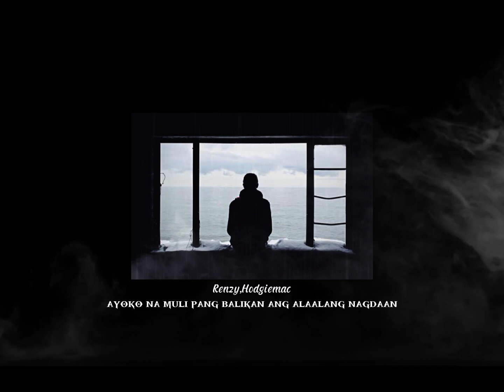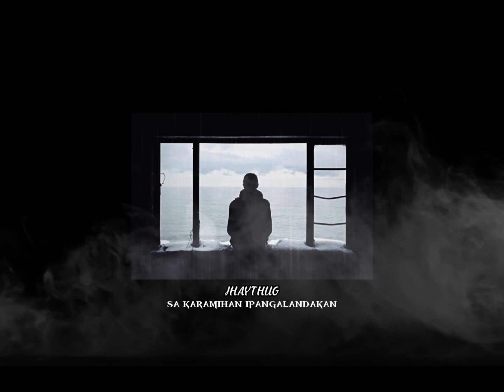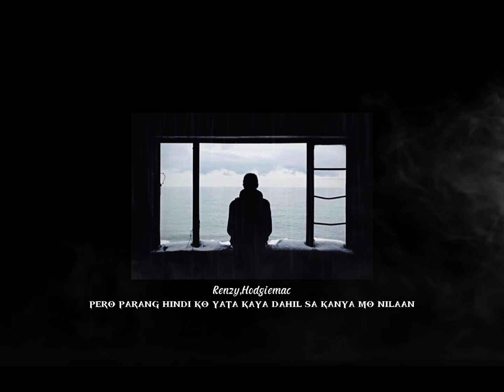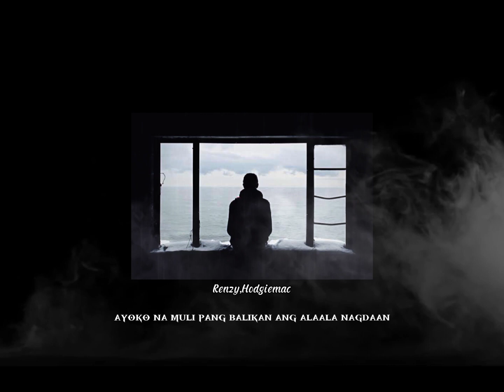PASIG ELEMENT| ALAALA |OFFICIAL LYRICS VIDEO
TITLE:ALAALA
Artist:  HODGIE MAC | JHAYTHUG | RENZY
Produce by :Pasig Elements
Coming video,

@DICE RECORD
@PAMBIHIRA CLO.

®Pasigelements